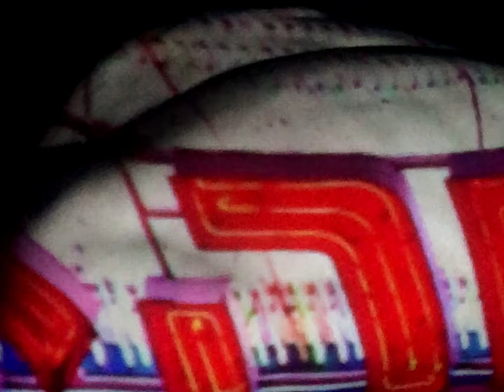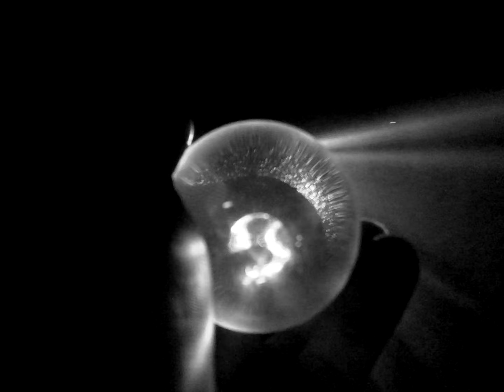Grum & Genix - The Light (Official Music Video)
The Anjunabeats rave resurgence continues, as two of our label stars head deeper into the world of industrial dance music; Grum & Genix see ‘The Light’.

Emerging from their album campaigns, ‘The Light’ became a feature of sets for Genix (Damion Houchen) and Grum (Graeme Shepherd) during their respective world tours at the start of 2020.

Grum’s ‘Deep State’ album saw the Scottish producer revel in classic trance nostalgia, while poignant songwriting found support from the likes of Above & Beyond, Armin Van Buuren and Kryder.

Meanwhile, Genix ‘Anjunabeats Worldwide 09’ mix cemented his place at the forefront of the techno trance sound; high intensity stripped back club music that reverberated around the O2 Arena in Prague during ABGT350.

With a nod to Brothers in Rhythm, ‘The Light’ is a bruising statement record from two of the scenes most exciting talents, celebrating the modern club minded sound of Anjunabeats.

Concept and Edit: Hev X
Performers: Charlotte Baldwin, Andrew Cowie, Pradeep Weerasuriya